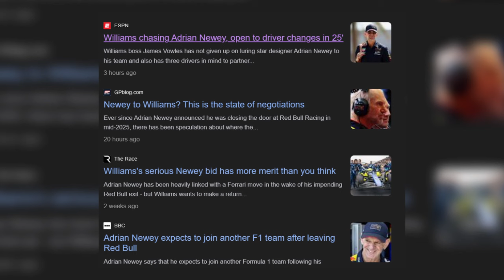WILLIAMS IN TALKS WITH NEWEY ABOUT F1 REUNION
WILLIAMS IN TALKS WITH NEWEY ABOUT F1 REUNION.I tell you my opinion in this video.

This video is my personal opinion based on the above sources listed.

Raz